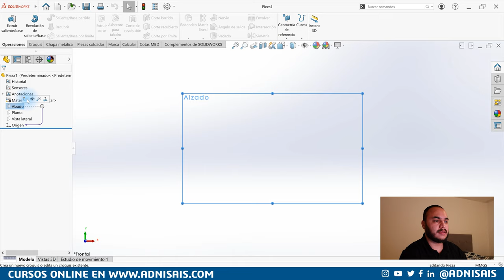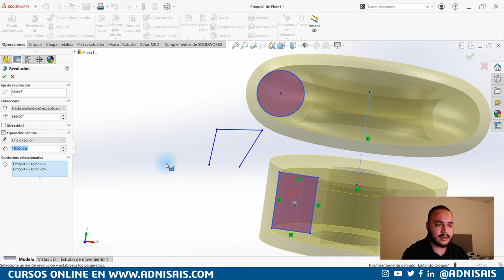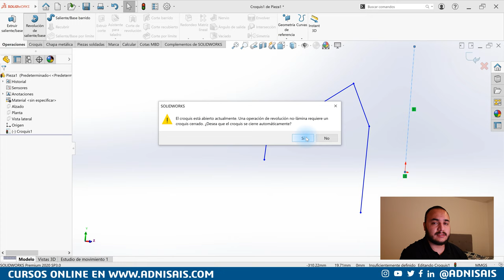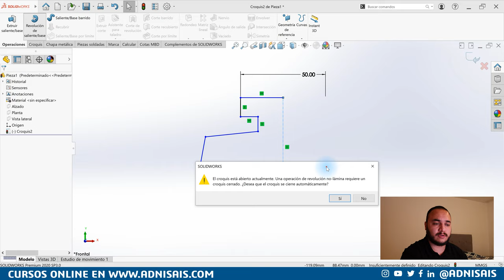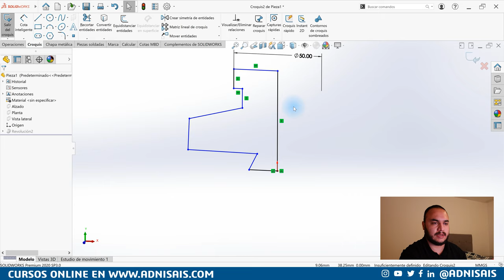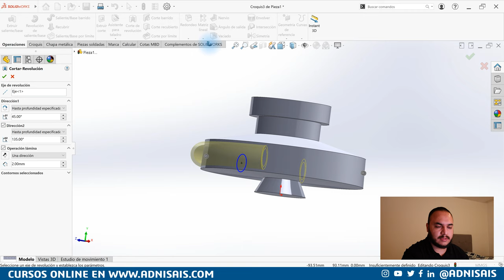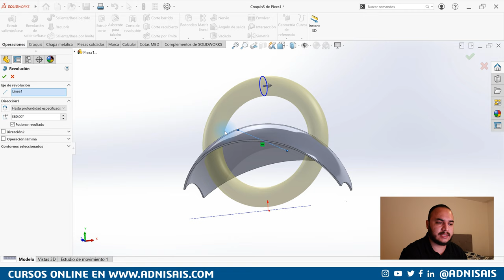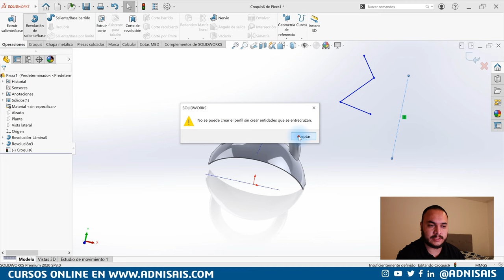Lo que nadie te dice Ep.04 - Revolución